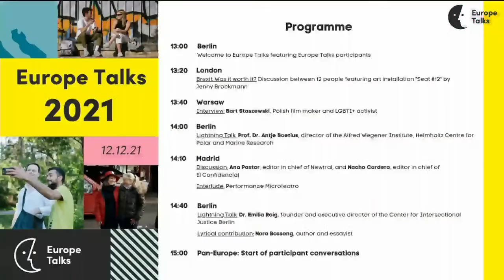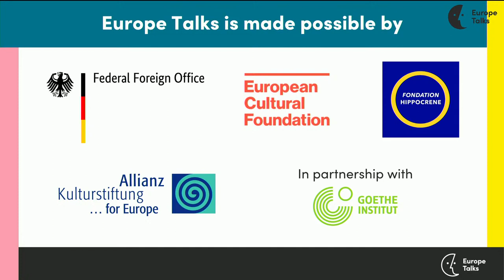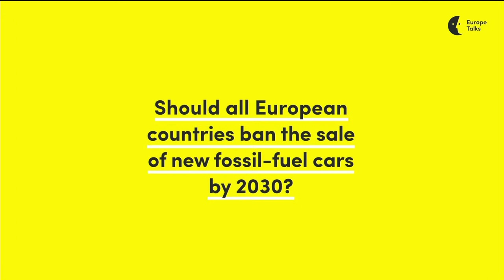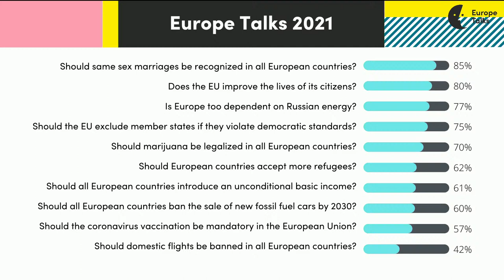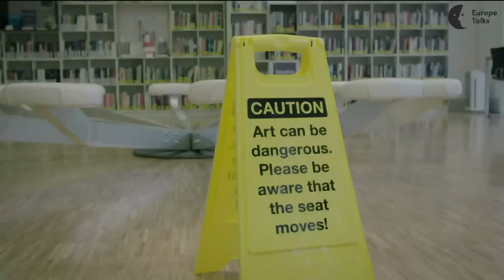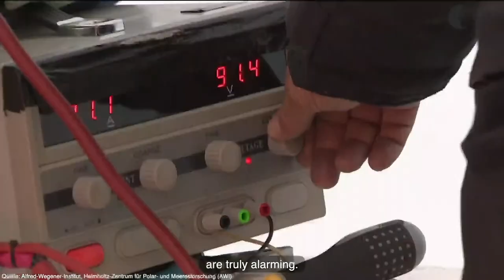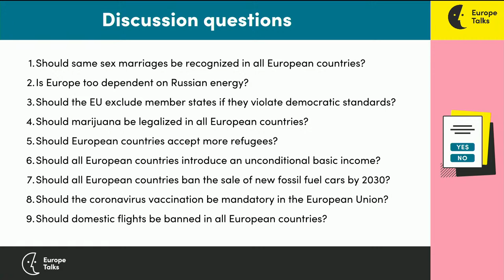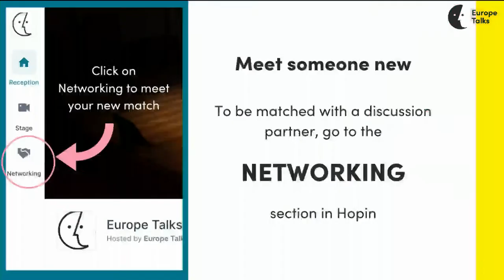Europe Talks 2021 Digital Live Event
The Europe Talks 2021 Digital Live Event will feature speakers, politicians, artists and activists, each with a unique take on Europe's most controversial issues.

Europe Talks 2021 brings together tens of thousands of people from all over Europe to have unfiltered conversations about pressing and polarising issues.